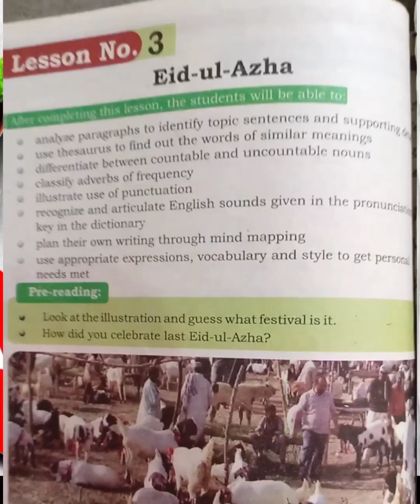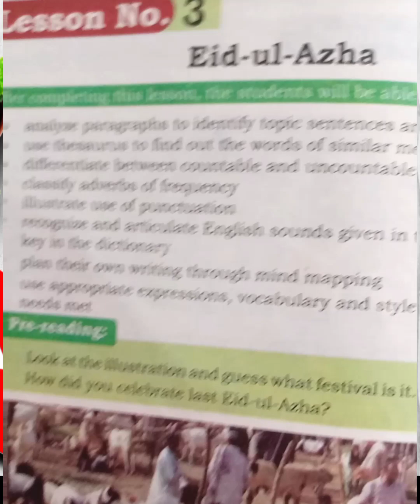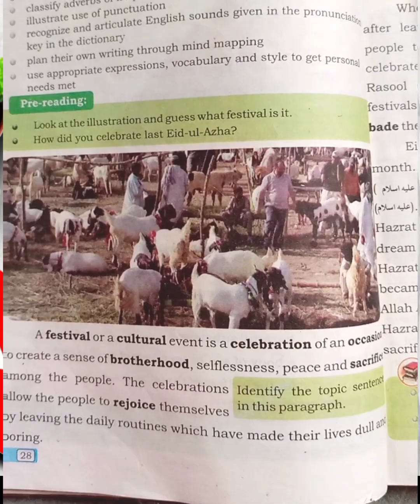Lesson plan English| Topic Eid UL Azha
Ma teacher education ka course code 6555 ka  lesson plan bnany ka complet method | Topic, Eid UL Azha | Topic Eid UL Azha